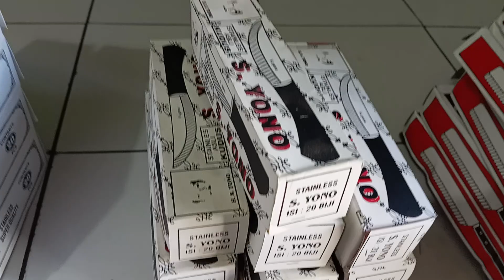pisau dapur stainless kudus